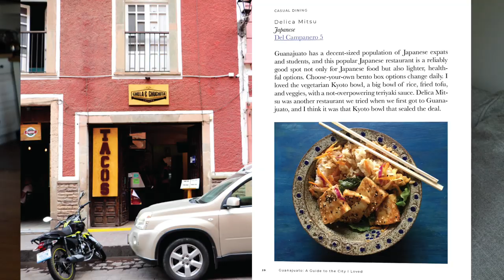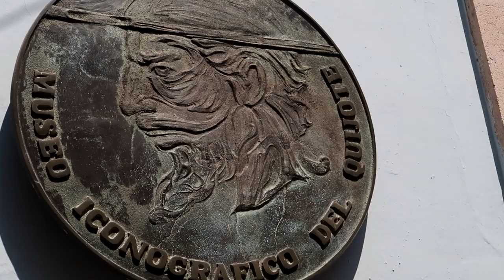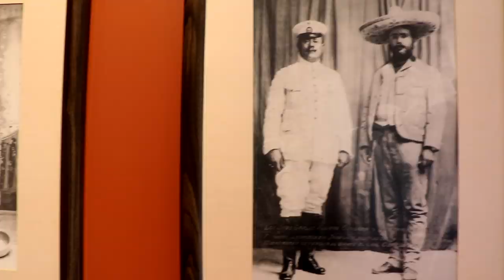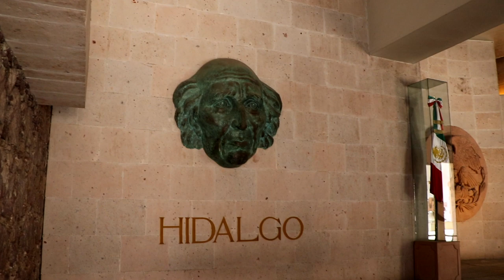The Best Museums in Guanajuato City, Mexico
For all my best insider tips for visiting Guanajuato City, check out my guidebook

In this video, I take you to two of the best museums in Guanajuato + lunch at a delicious Mexican restaurant.

📷 Gear I Use:
My main camera
My point-and-shoot vlogging camera
My microphone

All prices are exactly the same for you and there is no additional cost for using these links.